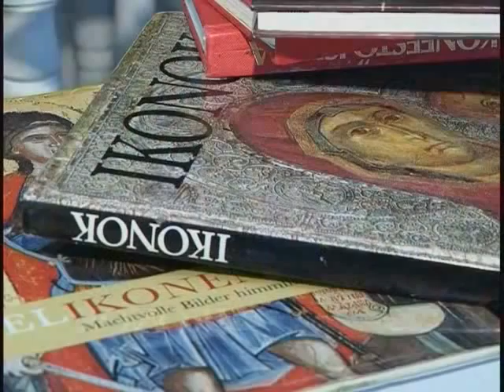Kőváriné Siess Zsuzsa - Örömhirnök part 1